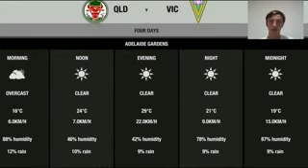cricket highlights cricket phone cricket 365 score cricket wireless reviews cricket live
India (Ind) vs Australia (Aus), 2nd T20I: India beat Australia, win series
India beat Australia by 27 runs in the second T20I to take an unassailable lead in the three match series.

Meanwhile, India women’s team have won their first series in Australia. They take unassailable 2-0 lead over hosts in the T20I series

India, after an impressive show in the series opener in Adelaide, would like to wrap the three-match T20I series against Australia when they lock horns with the hosts in second T20I at the MCG on Friday. Catch live cricket score and live cricket updates from the match here.

India Vs Australia | 2nd T-20 | Cricket Highlights - 29th Jan ...
India vs Australia 2nd T20 Highlights Video (29 Jan 2016)
India v Australia - Live Score, 2nd T20I at Melbourne - Sports
Watch India vs Australia 2nd T20 Live stream
India vs Australia 2016, 2nd T20
India vs Australia 2nd T20 International Highlights 2016
Australia vs India 2nd T20 Live Scores - OyeCricket.com
More news for india vs australia 2nd t20 2016
Australia Vs India LIVE Score, Cricket Score, India in Australia, 3 T20 International Series, 2016, 2nd T20I